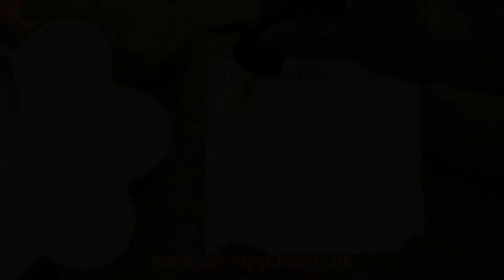Liquitex Professional Acrylic ink! Yellow Medium Azo 412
Ken Bromley Art Supplies presents Liquitex Professional Acrylic ink! Yellow Medium Azo 412

Liquitex Professional Acrylic Ink! is a range of extremely fluid acrylic that use super-fine pigments in a state-of-the-art acrylic emulsion. They dry quickly, are permanent, water resistant and non-clogging, which makes them ideal for a variety of techniques from watercolour effects to stamping.

Intense bold lightfast colours, extremely fluid, no need to dilute for airbrushing or calligraphy, superior water resistance, non-Clogging, fast drying, ideal for watercolour effects, colour blocking and under painting, intermixable with all other Liquitex acrylics and mediums, a balanced colour line of opaque and transparent colours.

The full colour range is available in 30ml bottles, Carbon Black is also available in larger 150ml bottles.